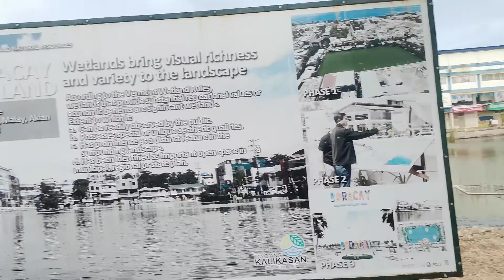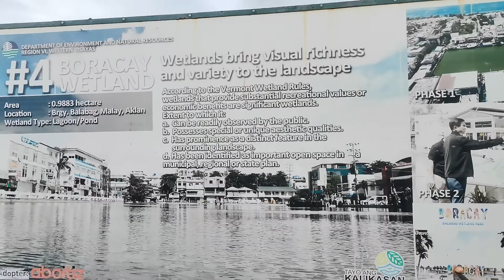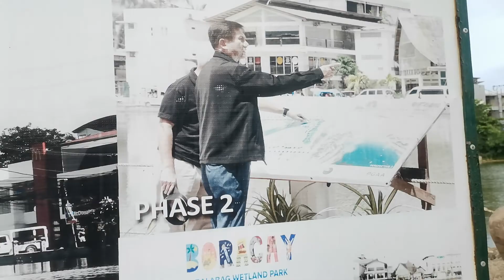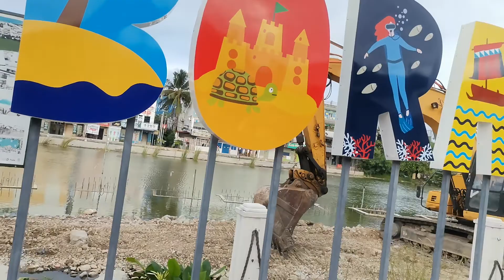WETLAND #4 BORACAY ILANDS INFRONT D'MALL WOW SA TRANSFORMATION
Protect Mother Earth and keep and Clean